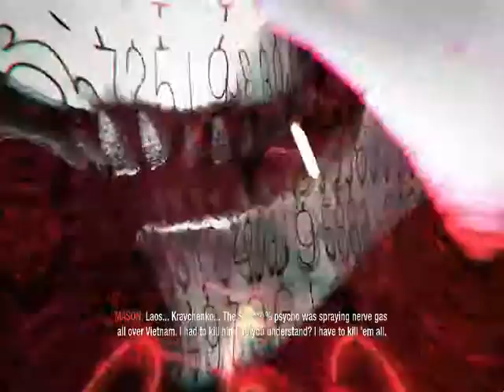Call of Duty: Black Ops Campaign Mission 10: Crash Site part 1/2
"Crash Site" - Locate the downed Soviet cargo plane containing Nova 6.